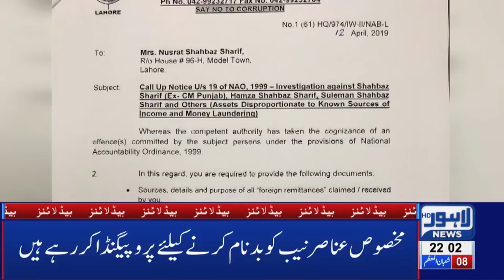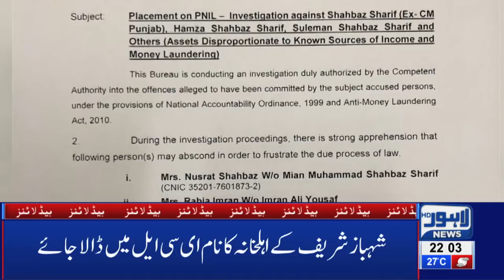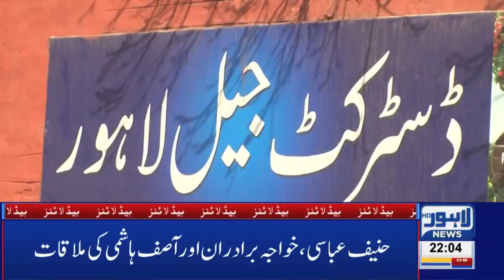Hanif Abbasi released from Lahore's Camp Jail on bail | 10 PM Headlines - 13 April | Lahore News HD